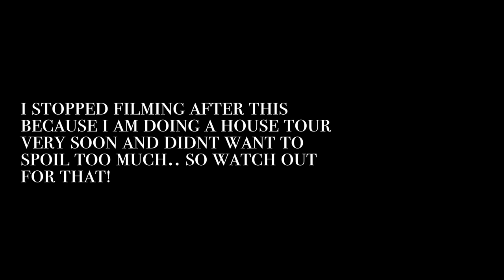Home Upgrades | H&M Home and Ikea Haul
This week was ALL about the homeware with trips to IKEA, a sofa delivery from M&S and a cushion overload from H&M home.. enjoy!

What I Wore This Week: liketoknow.it/coppergarden